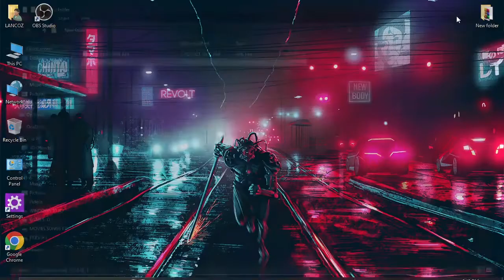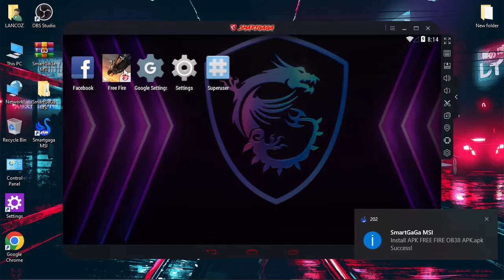SMARTGAGA❌MSI With FREEF FIRE Latest Update OB38 ║ LOW END PC EMULATOR For FREE FIRE January 2023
⭐Guys, in this video I am giving you the new version of smartgaga emulator with free fire ob38 update which came in january. You can run free fire on smartgaga x msi version by simply copy pasting the free fire apk file in emulator. This emulator is modified and can run free fire easily on low end pc.

Song Used In This Video :
Artist: Moxas
Title: 435 Days

Topics Of Video:

smartgaga emulator
smartgaga x msi
smartgaga new version
free fire
january
2023
latest free fire ob38 smartgaga
smartgaga low end pc version for free fire ob38
free fire smartgaga ob38
smartgaga free fire ob38 for low end pc
best low end pc emulator 2023
smartgaga with free fire january 2023
smartgaga free fire ob38 2023